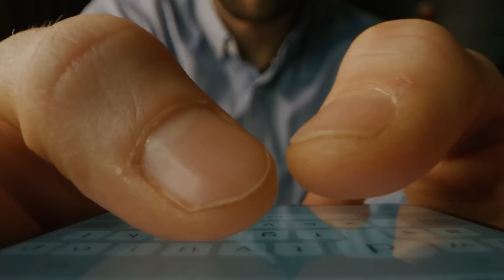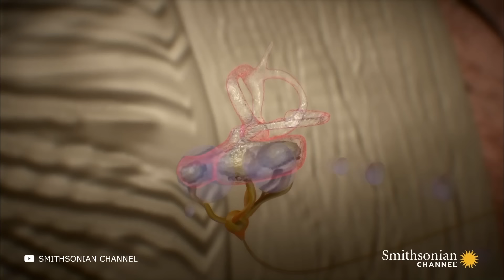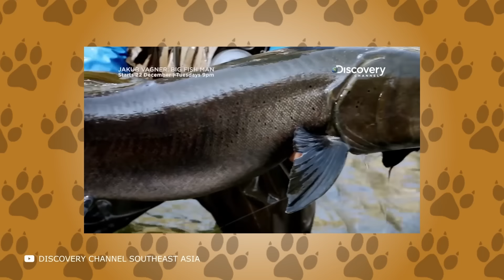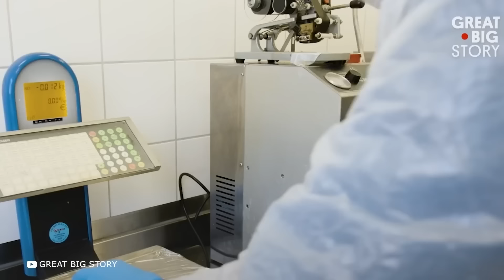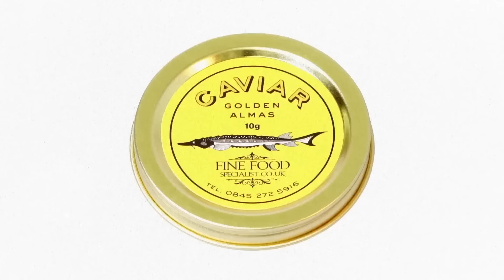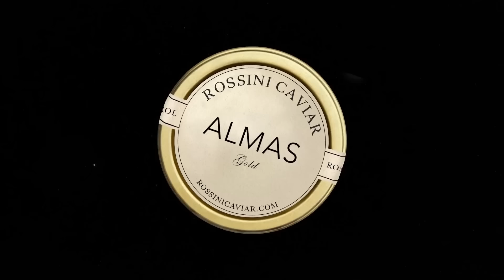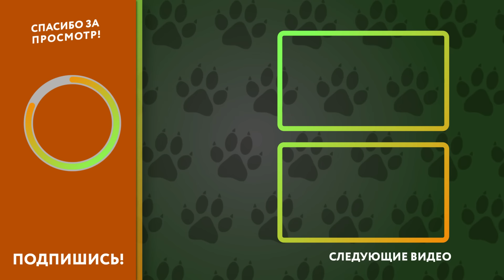Рыбаки Выловили Самого Большого Осьминога в Мире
Погрузитесь в удивительную историю о рыбаках, которые выловили самого большого осьминога в мире! Узнайте все детали этой невероятной находки и увидьте кадры, которые поразят ваше воображение.